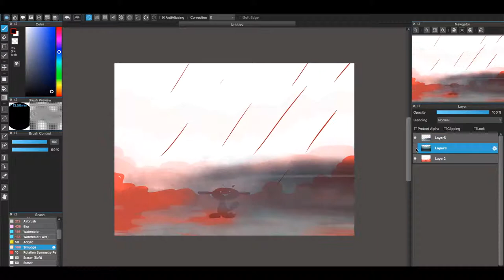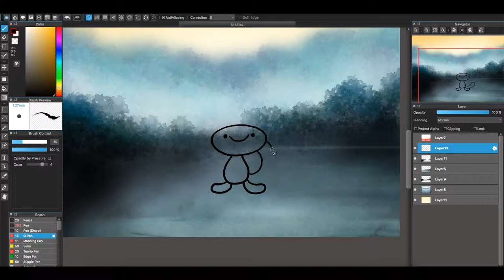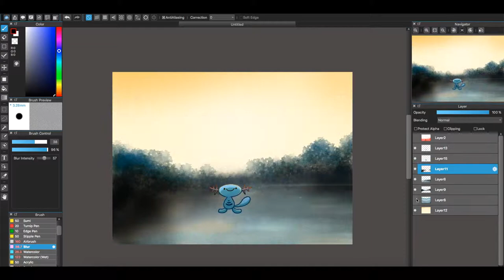Pokémon Speed Drawing - #194 Animated Wooper | Flump Art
#194 Wooper, the Water Fish Pokémon.
-Wooper usually live in water. However, it occasionally comes out onto land in search of food. On land, it coats its body with a gooey, toxic film.